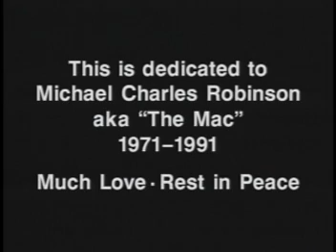Mac Mall - Sic Wit Tis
From the 1993 album titled Illegal Business?